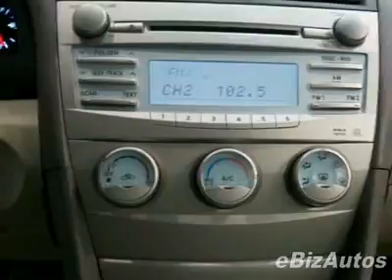2007 Toyota Camry LE Sedan